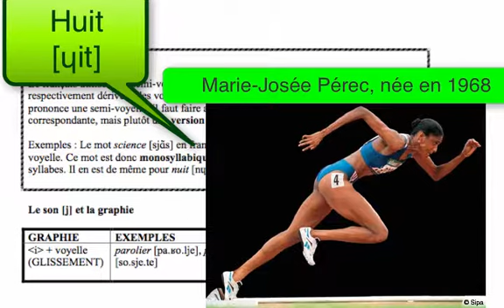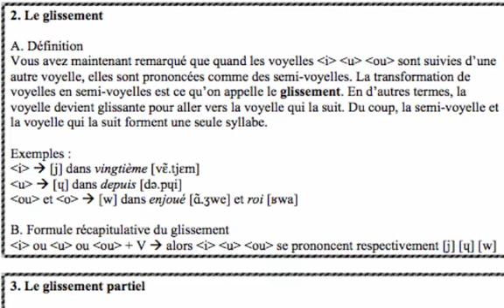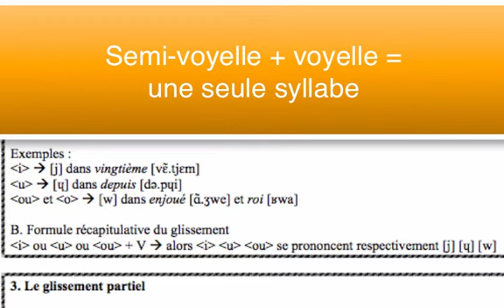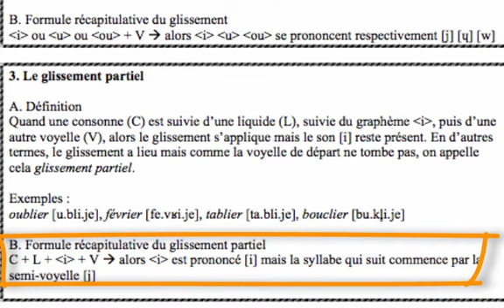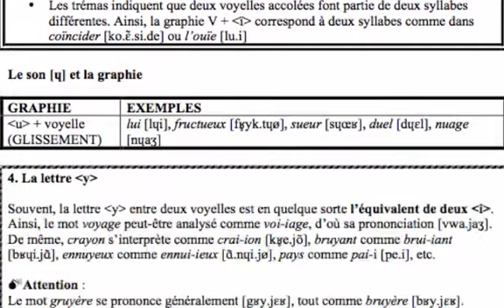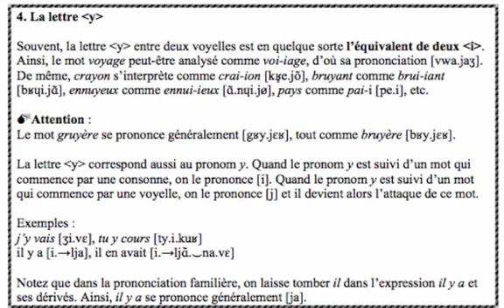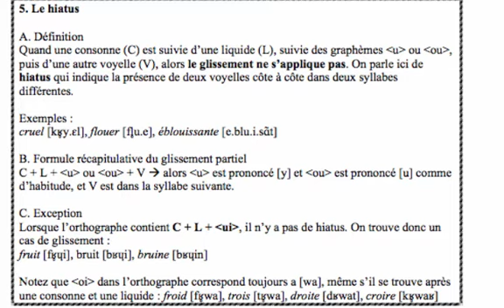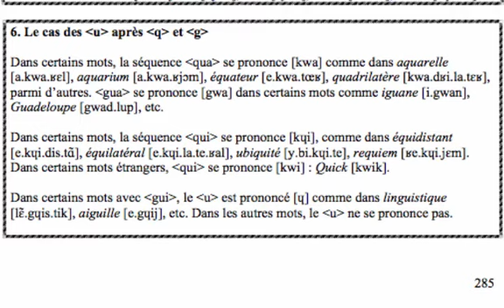Chapitre 15 : les semi-voyelles